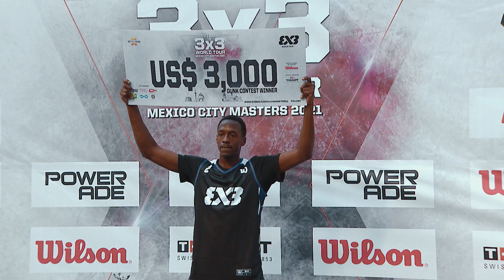B-Ruff 🇺🇸 Dunk Newcomer on the rise! | FIBA 3x3 World Tour - Mexico City Masters 2021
Newcomers Brandon Ruffin aka B-Ruff and Tyler Currie (both from California) thrilled the Mexican crowd with one of the best Dunk Contests of the season at the FIBA 3x3 World Tour - Mexico City Masters 2021!

There didn't deserve to be a loser - both high-flyers put on a show in a battle royale - but it was Ruffin with his trampoline type bounce who would not be denied and he emerged as the next great dunker on the circuit!